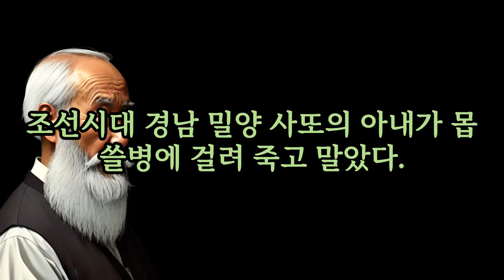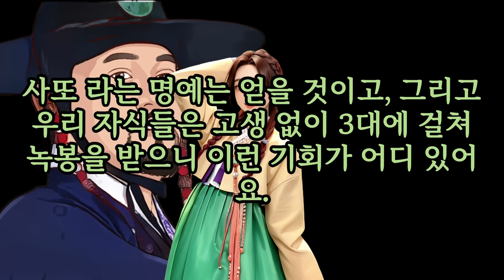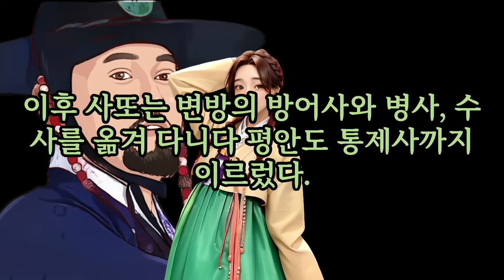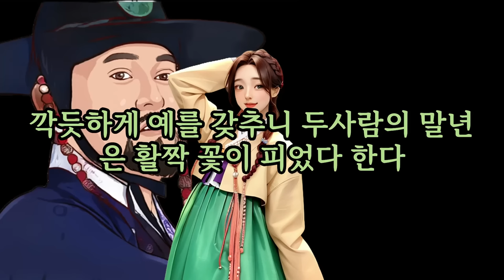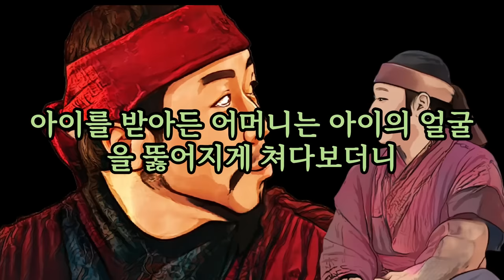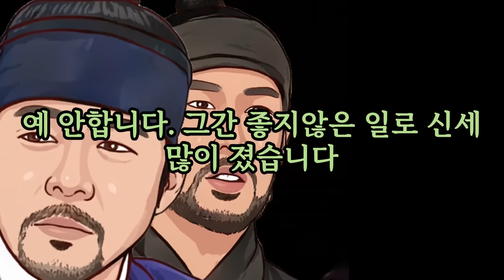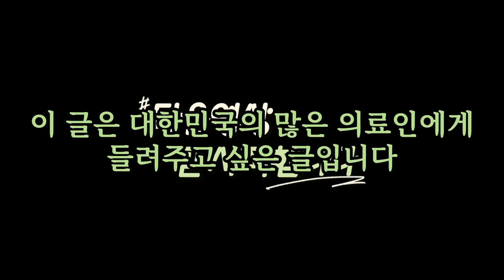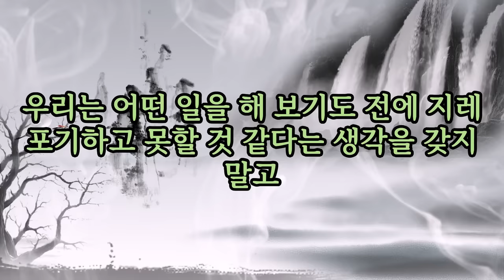오늘도 행복하고 평안한 잠자리를 위한 한시간 이야기!!!